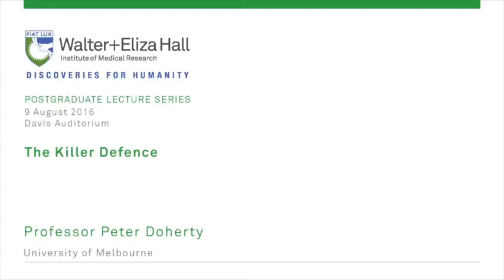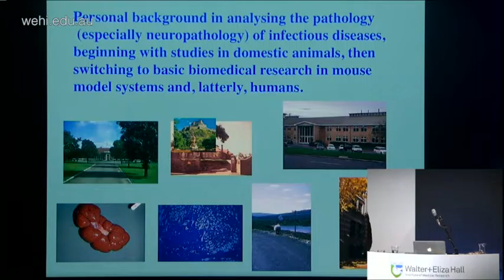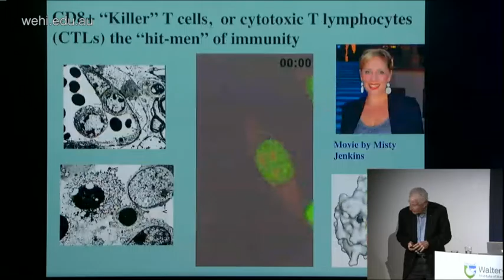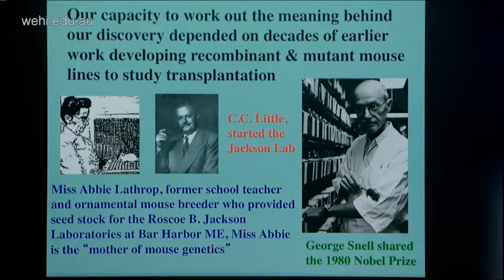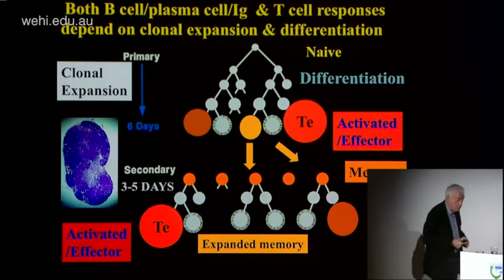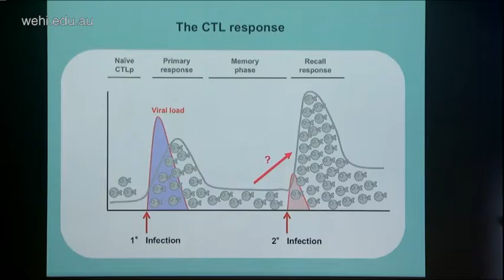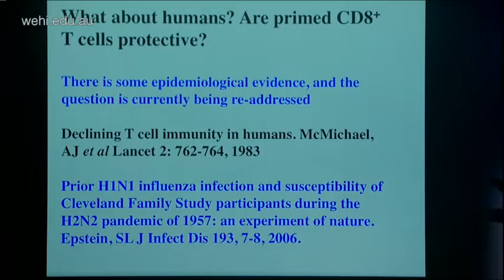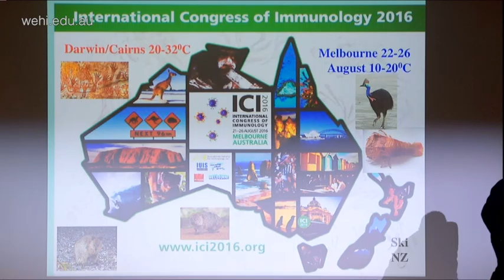Doherty P (2016): The Killer Defence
Postgraduate Seminar Series
9 August 2016
Professor Peter Doherty